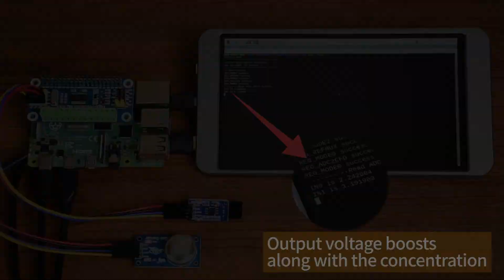High-Precision AD HAT For Raspberry Pi, ADS1263 10-Ch 32-Bit ADC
Compatible With Raspberry Pi Series And Jetson Nano; Enable High Precision AD Conversion Capability For Your Raspberry Pi;